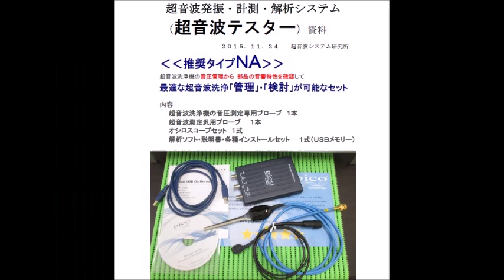オリジナル超音波実験：超音波テスター Ultrasonic tester